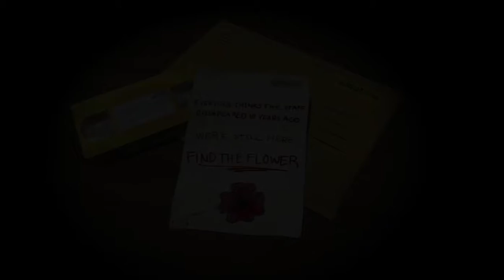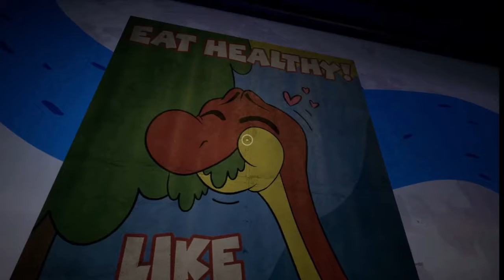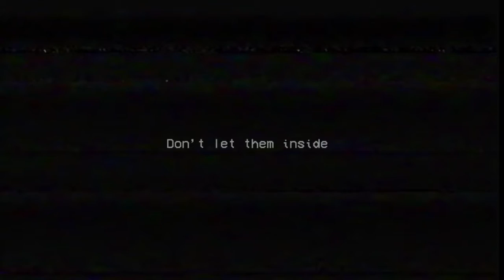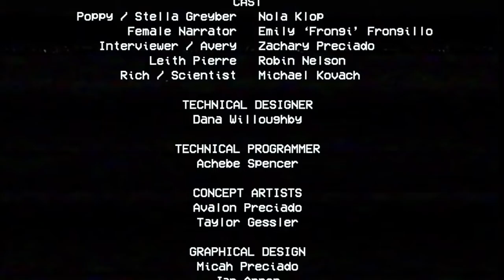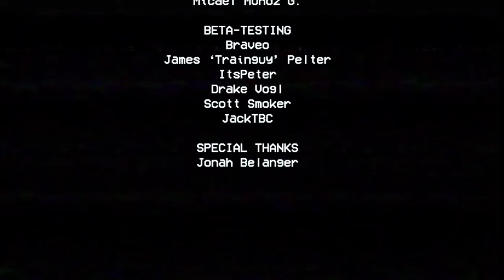Poppy Playtime| Halloween special| huggy wants a hug...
A popular game many youtubers played.